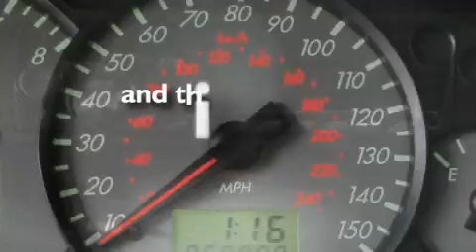2000 Mercury Cougar Ellwood City PA 16117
We are proud to present this 2000 Mercury Cougar .

 Year : 2000
 Make : Mercury
 Model : Cougar
 Engine : Gas V6 2.5L/155

 Miles : 59,000

 Good Wheels
 1019 Lawrence Ave.
 Ellwood City , PA 16117
 Preowned 2000 Mercury Cougar Ellwood City PA